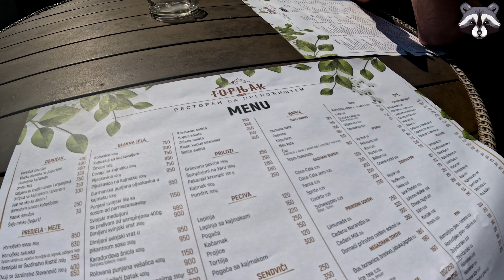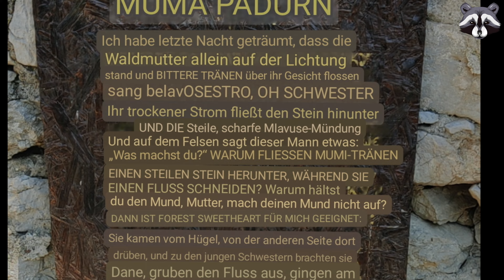Serbien 🇷🇸 Teil 4 - Land der unvollendeten Häuser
Begleitet uns auf unserem unvergesslichen Roadtrip durch das wunderschöne Serbien! Von pulsierenden Städten, über atemberaubende Landschaften bis hin zu verborgenen Juwelen, erlebt in diesem Video die Magie Serbiens hautnah mit.

🎤📷📱 Aktuell von uns genutzte Geräte
📌 Netgear Nighthawk M5 - Mobiler Router
📌 GoPro HERO 12 Black
📌 Insta360 ONE RS Leica 360-Grad-Kamera
📌 Samsung Portable SSD T7 Shield 4 TB
📌 Drohne DJI Mavic 3
📌 Kompressor Kühlbox
📌 3 m Insta360 Selfie-Stick (gibt auch Adapter für GoPro)
📌 Elgato Wave:3 Mikrofon
📌 DJI Mic 2
📌 1 TB MicroSDXC Speicherkarte für Drohne, GoPro, Insta360
📌 DJI OSMO Pocket 3 - Vlogging Kamera
📌 MacBook Pro

✅ Wenn ihr die Links oben nutzt, dann entstehen euch keine weiteren Kosten. Ihr unterstützt so diesen Kanal. 💸

🎶 Verwendete Musik
00:03 - 00:32 und 26:02 - 26:43 - Mike Franklin: "Bumblebee"
00:28 - 01:35 - Epsilon Wave: "Reaching the Sky"
02:21 - 03:43 - Chester Malone: "Open Road"
03:43 - 04:39 - Alec Slayne: "Savannah Mountains"
04:55 - 06:49 - Jo Wandrini: "Spirit of the Ages"
06:50 - 07:47 - Hanna Lindgren: "Listen to the Forest Weep"
07:46 - 08:33 - Bonnie Grace: "Oceanic Adventure"
08:54 - 09:22 und 13:47 - 14:21 - Jon Bjork: "Learning to Fly"
10:07 - 11:25 und 20:49 - 21:51 - Howard Harper-Barnes: "We All Need Adventures"
12:23 - 13:00 - Trabant 33: "Back in Balkan"
13:02 - 13:36 - Sarah Ridley: "Ode to the Rising Sun"
14:22 - 14:56 - Spirits Of Our Dreams: "Soothing Nature"
14:56 - 15:20 - Andreas Boldt: "Rise and Rock"
15:43 - 17:29 - Helmut Schenker:"Among the Clouds"
17:37 - 19:06 - Stationary Sign: "Balkan Parade"
19:03 - 20:52 - Sight of Wonders: "Oh Motherland"
21:49 - 23:58 - Bonnie Grace: "For Queen and Country"
25:02 - 26:07 - Earle Belo: "Balloonahoo"